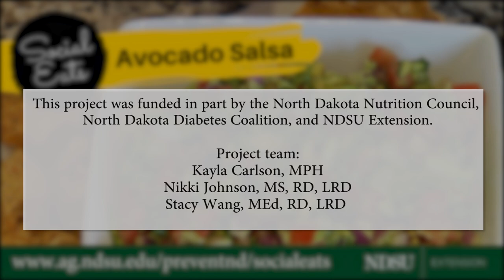Avocado Salsa – Social Eats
Why choose between salsa and guacamole when you can have the best of both worlds. This Avocado Salsa is the perfect party appetizer and is seriously easy to make.